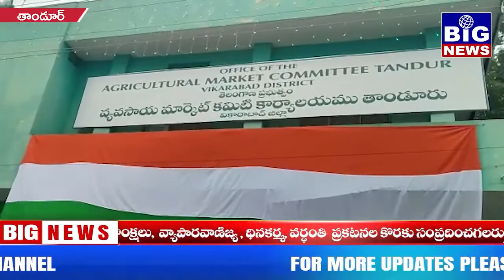తాండూరులో ఘనంగా స్వాతంత్ర దినోత్సవాలు || Bignews